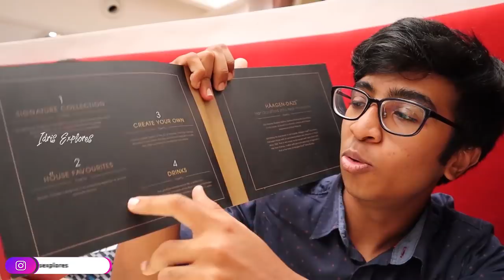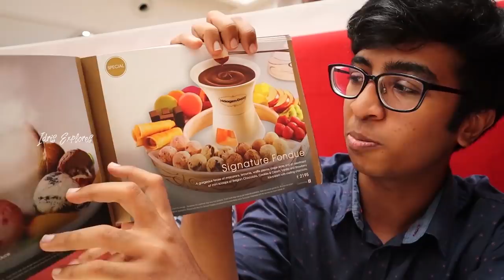FRANCE made Ice Cream in Chennai!😳 - Haagen Dazs - MEGA FEAST with Friends! | Idris Explores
Haagen Dazs - FRANCE made Ice Cream in Chennai! - MEGA FEAST with Friends | Idris Explores | Food Review Tamil | Tamil Food Review |

🠲 To avail the offer, Like Haagen Dazs Facebook Page and Mention that you came from Idris Explores video! :)

Häagen-Dazs is an American ice cream brand, established in The Bronx, New York. Haagen Dazs ice cream is centrally made and produced in France. They use natural ingredients and flavours that is rich in quality and taste, and export it to other international countries for consumption! - (Haagen Dazs Ice Cream factory is located in France!)
Haagen Dazs has around 4 branches in Chennai itself and I visited the Branch at Phoenix Mall.
We tried the Signature Fondue Ice Cream which is one of the best Creations of Haagen Dazs. It was the best Ice Cream I've had in my life. In addition to that, we tried, Belgian Hot Chocolate and  Create your own : 2 Ice Cream Scoops and Brownie with Chocolate Sauce.
All the Dessert and Drinks were so rich and premium. I've never tried such an amazing ice cream ever.
🡻Price:

Belgian Hot Chocolate : 425
Create your own (2 Ice Cream Scoops, Brownie and Chocolate Sauce) : 555
Signature Fondue : 2195

🡻Locations:

1. Haagen Dazs - Phoenix Market City
Phoenix Market City, 142, Velachery Rd, Indira Gandhi Nagar, Velachery, Chennai, Tamil Nadu 600042

2. Haagen Dazs - Nungambakkam
New No. 34, Old No.16, Platinum Building, Khader Nawaz Khan Road,, Nungambakkam, Chennai, Tamil Nadu 600006

3.  Haagen Dazs - VR MALL
VR Chennai, Jawaharlal Nehru Rd, Anna Nagar West, Anna Nagar West Extension, Chennai, Tamil Nadu 600040

4. Haagen Dazs - ECR
4-324, East Coast Rd, Palavakkam, Chennai, Tamil Nadu 600041

Idris Explores ❤️️